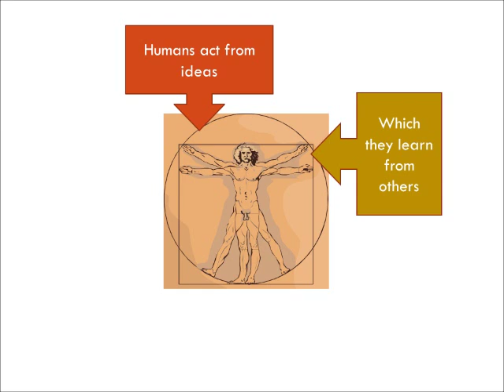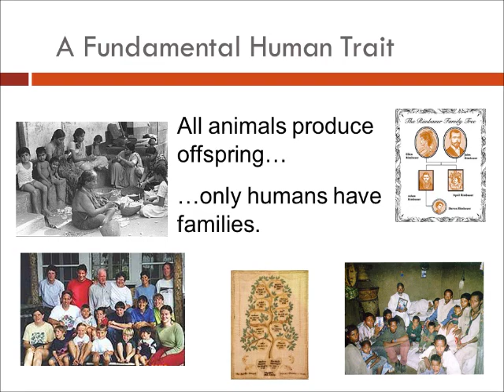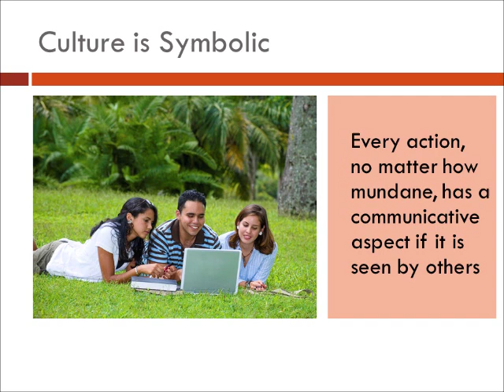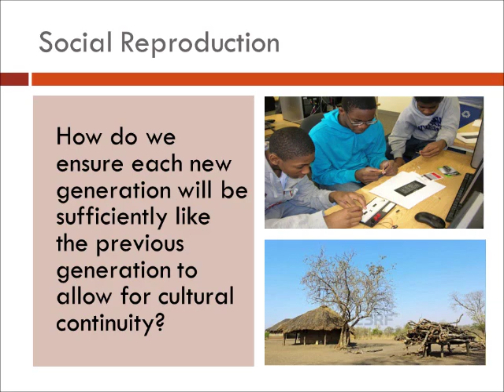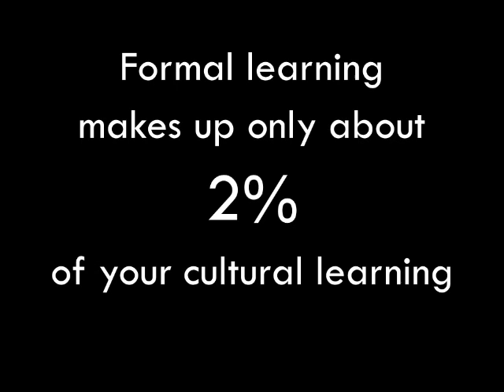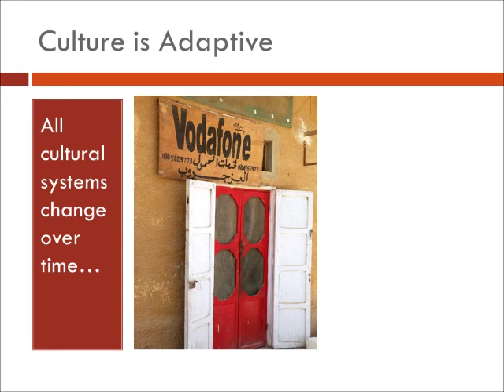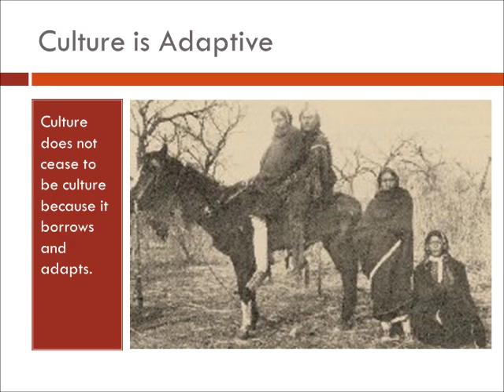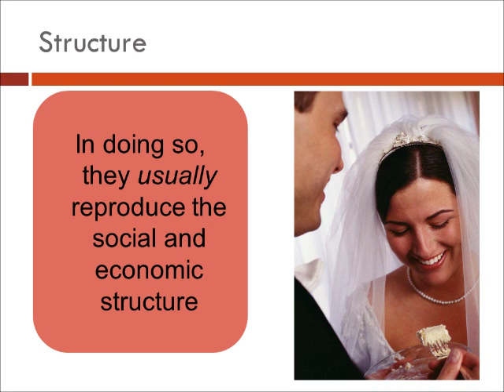What Is Culture?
Here is another of my on-line lectures for my course ATH 175 Peoples of the World at Miami University.